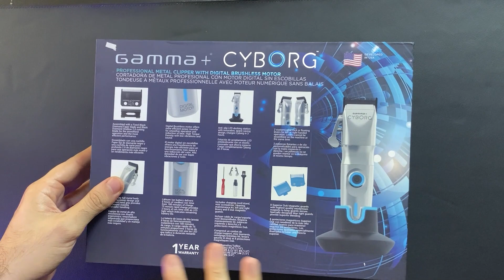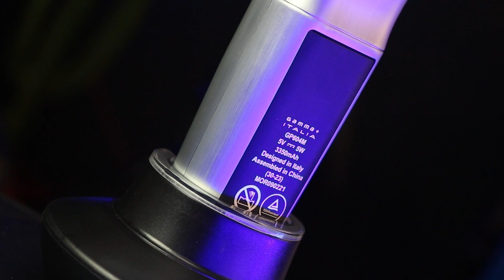GAMMA+ CYBORG 🤖 - Máquina de corte - Unboxing e Review Completo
👇links de compra da WGamma+ Cyborg👇
Loja Zohan Barbers (Brasil):

Pentes Especias:

(CUPOM : BDS10)

Somente pentes 0,5 e 1,5:

Contato profissional :
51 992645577